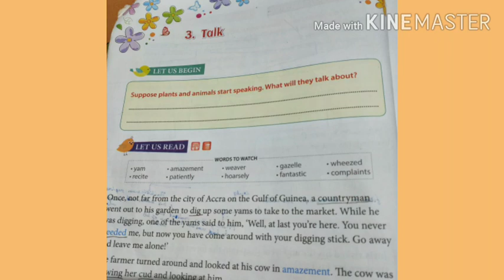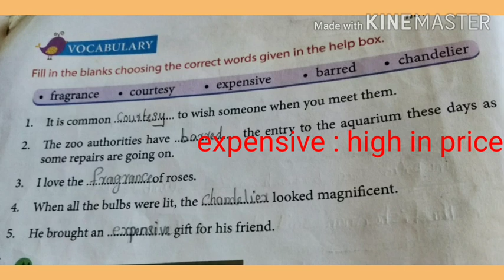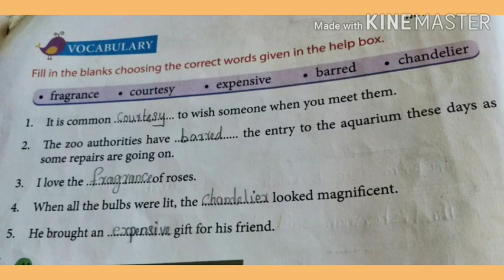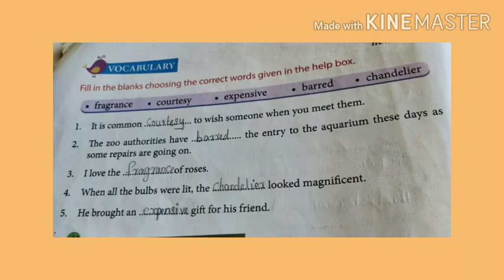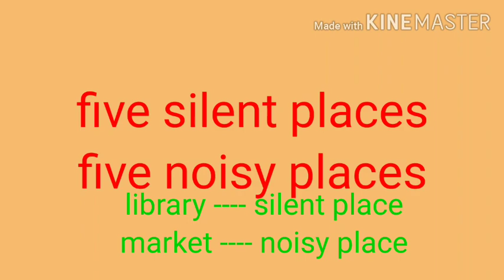Class 5 English